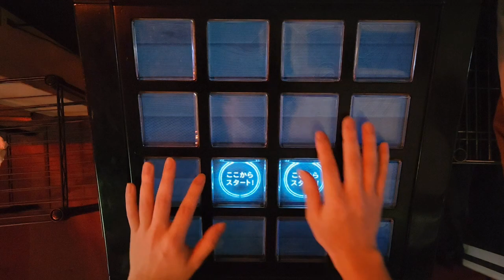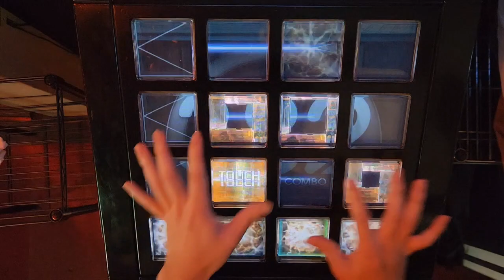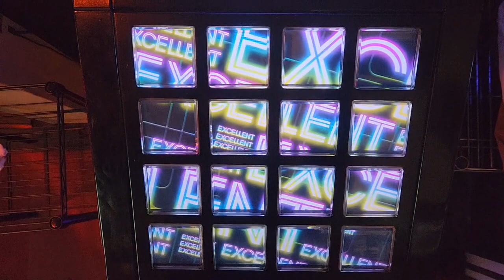【jubeat Ave.】Explore Every Ave. [EDIT] EXC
譜面名：A new path
譜面ID：38973823

player：IBAKENYA
Explore Every Ave. / BEMANI Sound Team "SYUNN"
EDIT
Lv9.7